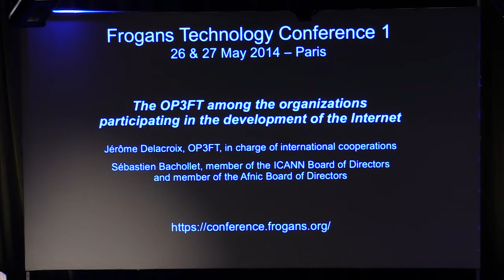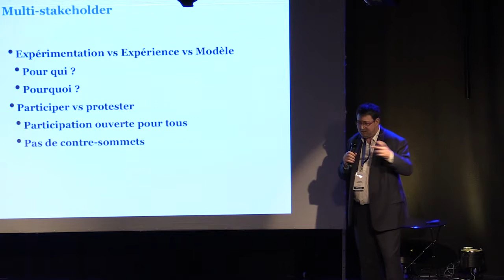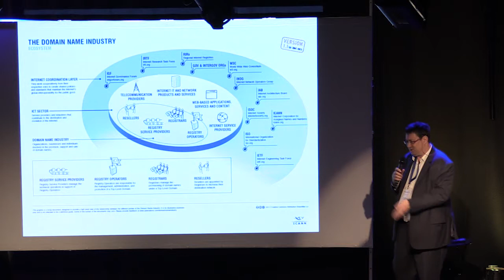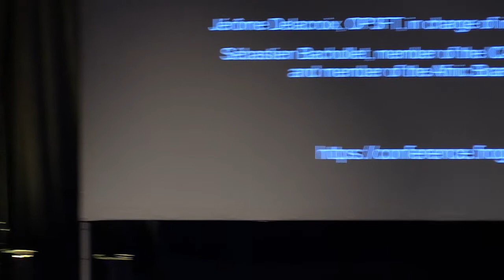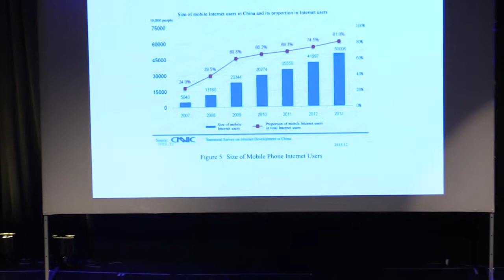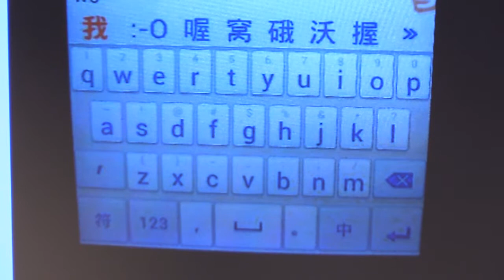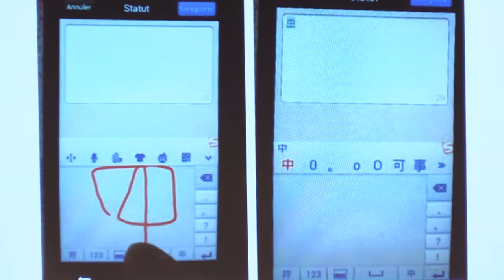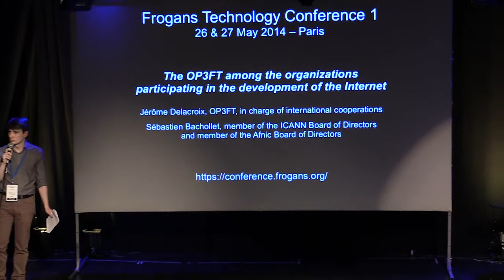FTC1 - L'OP3FT parmi les organisations participant au développement de l'Internet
Frogans Technology Conference 1 - 26 mai 2014 - Sébastien Bachollet, Administrateur de l'ICANN et Administrateur de l'Afnic, parle de la gouvernance mondiale de l'Internet, puis Jérôme Delacroix, OP3FT, en charge des coopérations internationales, parle d'une récente mission en Chine et des liens entre la technologie Frogans et les internautes chinois.